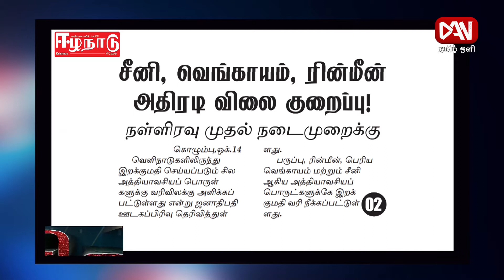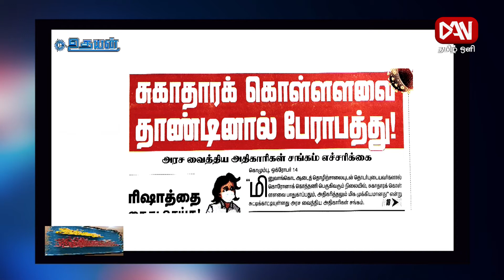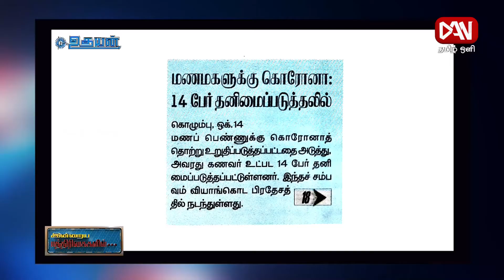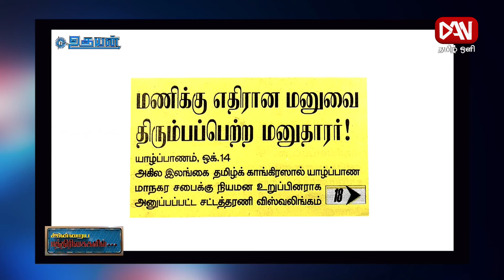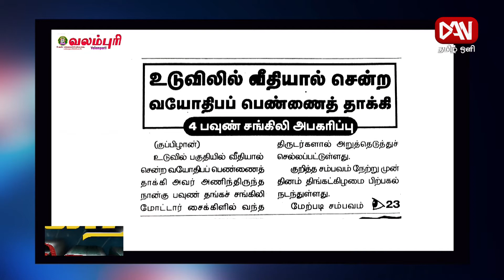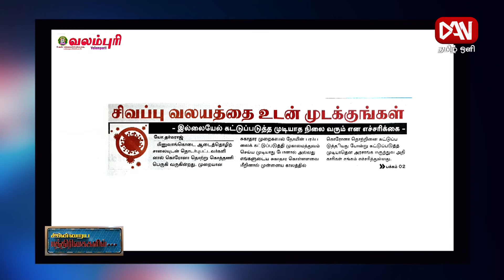இன்றைய பத்திரிகைகளில் | 14.10.2020